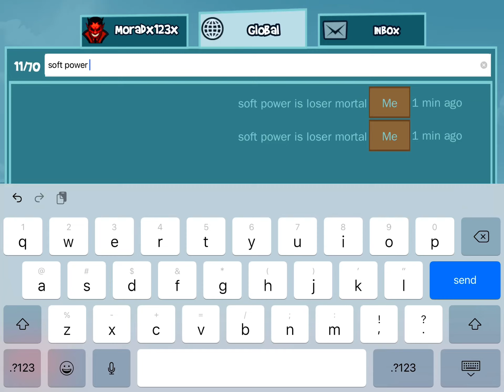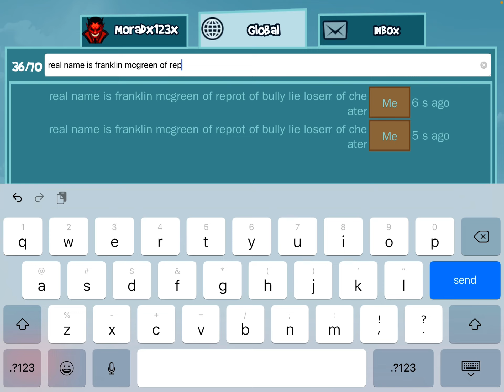Soft power is bully Franklin mcgreen loser is evil blitz brigades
Soft power is real name is Franklin mcgreen and eagerness and chat bully cheater of lie evil curse over 67 time of bully all over again